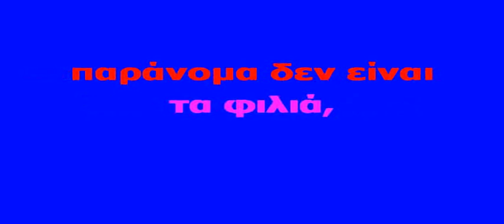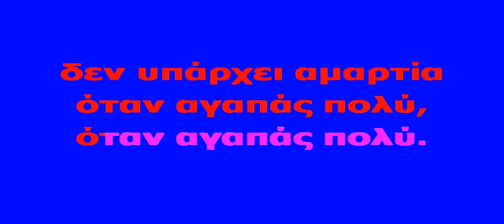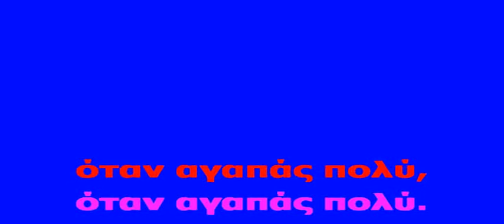ΚΑΡΑΟΚΕ ΑΔΑΜ ΠΑΡΑΝΟΜΗ ΔΕΝ ΕΙΝΑΙ Η ΑΓΑΠΗ ΚΩΣΤΑΣ ΚΟΛΛΙΑΣ ΕΠΕΞΕΡΓΑΣΙΑ ΗΧΟΥ ΚΩΣΤΑΣ ΠΑΠΑΔΟΠΟΥΛΟΣ